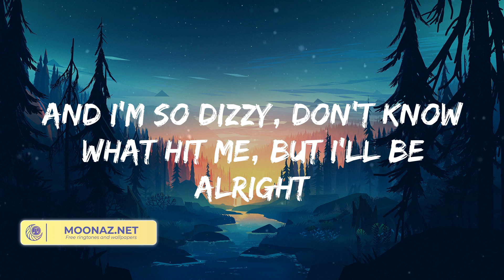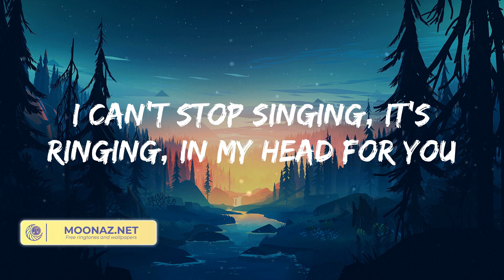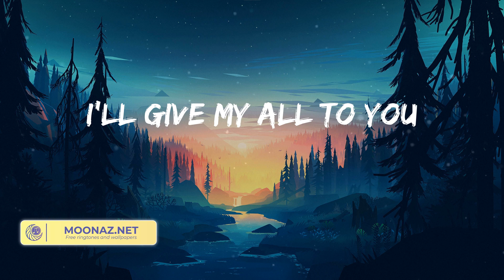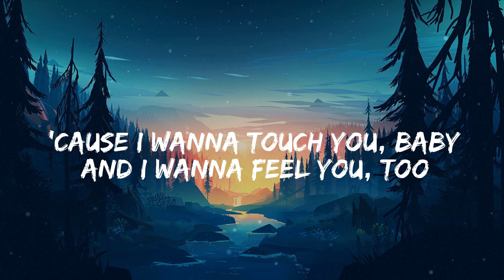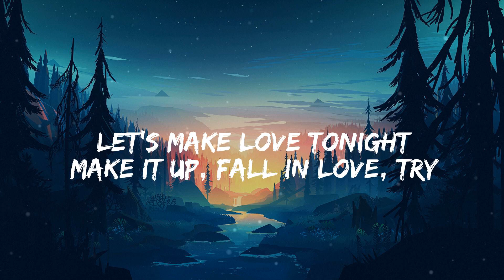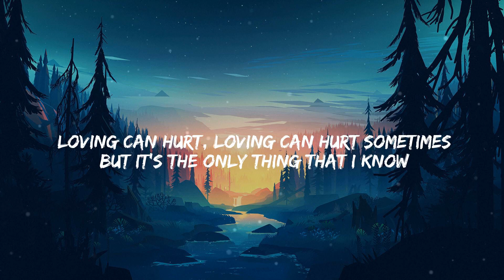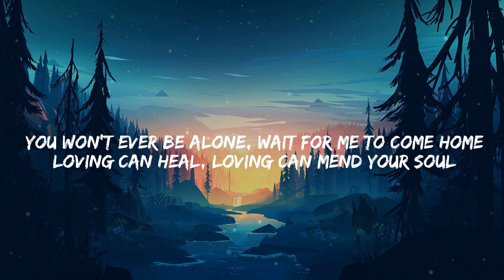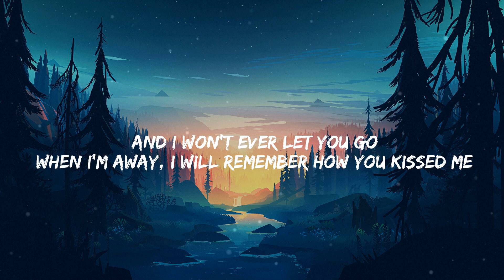John Legend - All of Me (Letra/Lyrics)